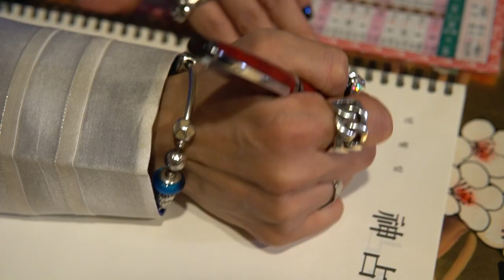유튜브에 퍼진 여러가지 잘못된 비방법들!! 제일 대박나는 비방법은 따로 있다?? [사령당]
자막

★대표블로그★
-올마이티TV